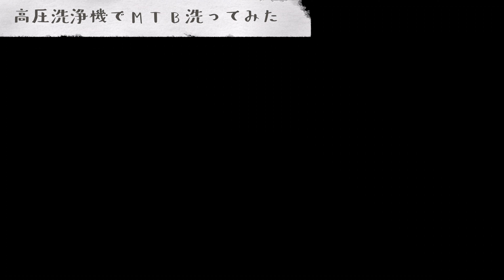高圧洗浄機で洗車したら快感だった！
みんなも自転車楽しんで行こうぜっ！！！！！！